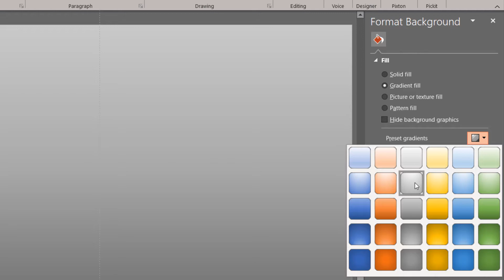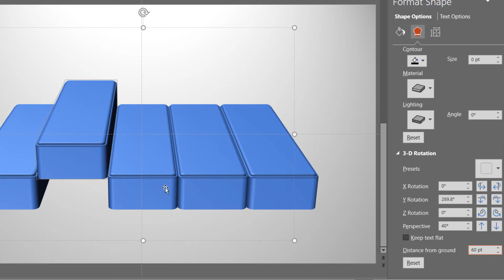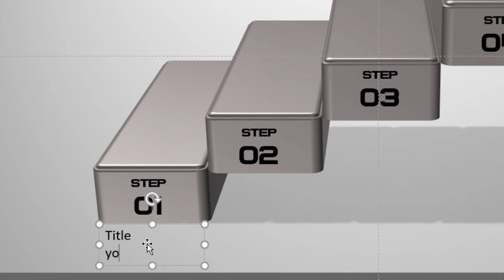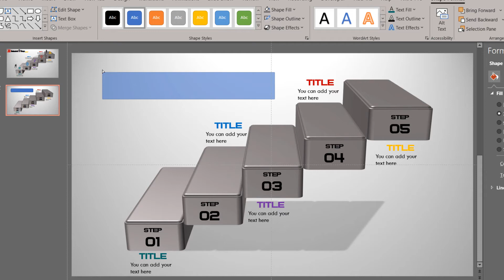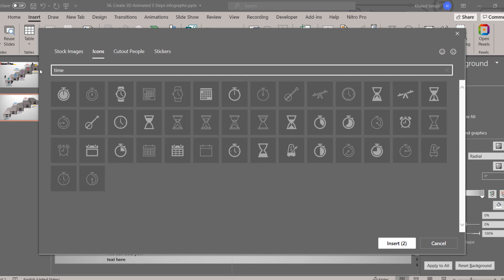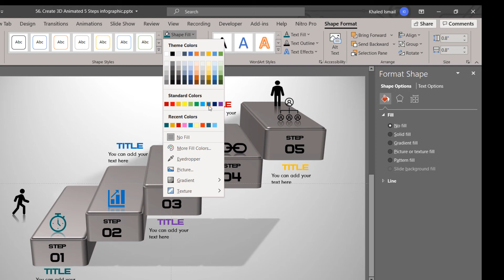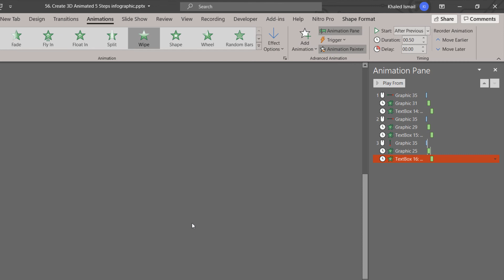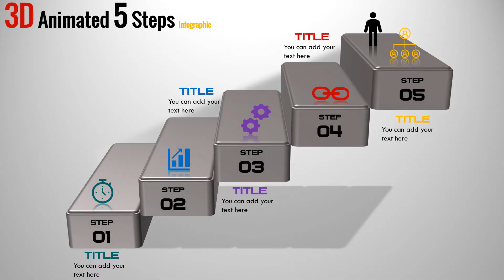56.how to Create 3D animated 5 Steps infographic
In this video tutorial, you will learn how to create animated 5 steps infographics with 5 goals or text options. the slide is editable and can be downloaded easily through the link below